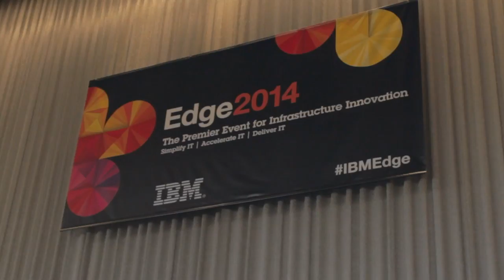Woody Hutsell - IBM Edge 2014 - theCUBE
Woody Hutsell, IBM, with John Furrier and Dave Vellante at IBM Edge 2014

Woody Hutsell had seen technologies come and go in the 14 years he’s been in the memory industry, but the underlying focus on enabling faster data access never changed. The former Texas Memory Systems (TMS) executive, who joined Big Blue following its acquisition of his old company to spearhead product strategy for the newly absorbed unit, told SiliconANGLE at last month’s IBM Edge summit that flash is a continuation of a trajectory that traces all the way back to the early days of RAM.

“At the time, why would somebody pay $5,000 a gigabyte? Because it could truly transform their business, it would allow them to pursue things or implement strategies or support customer workloads they never could before. And now with the cost of flash declining so dramatically, we can support that many more customers and have a much broader impact,” Hutsell  tells theCUBE hosts John Furrier and Dave Vellante.

Although it’s still considerably more expensive than disk on paper, he says that the economics of solid-state memory have improved to the point that it’s now only marginally less cost-effective than mechanical storage when used in performance-intensive environments. The benefits are more than worth the added cost.

Flash can handle far greater I/O operations per second than disk with lower latency and using considerably less power and space, a combination that is making the technology increasingly popular among large organizations seeking to speed up mission-critical applications that have historically relied on hard drives for data storage. That shift in spending is disrupting the high-performance disk array, or “tier 1”, market.

“The tier 1 market is reorganizing because the people who gotten into tier 1 have done it for a variety of reasons: some may have got in in for performance reasons, some for storage services and some for centralization,” Hutsell says. “What is already happening today is those who got in for performance reasons are already moving off to all-flash appliances.”